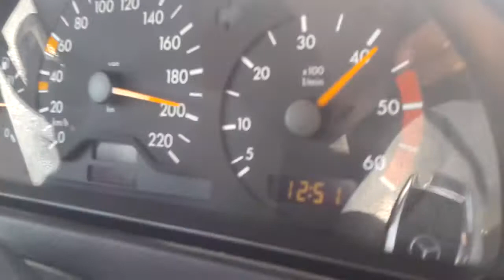Mercedes C220 - 200KM/H